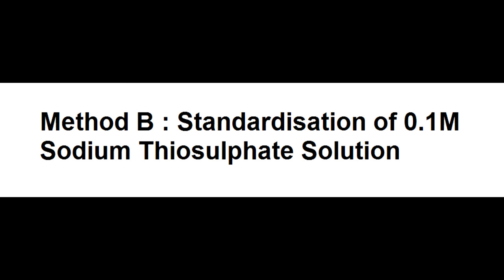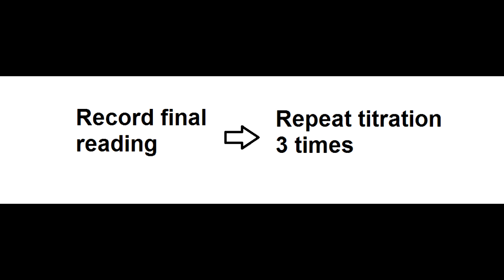Experiment 3: Redox Titration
Laboratory Experiment of TST0914 General Chemistry.

Pusat Tamhidi, USIM.